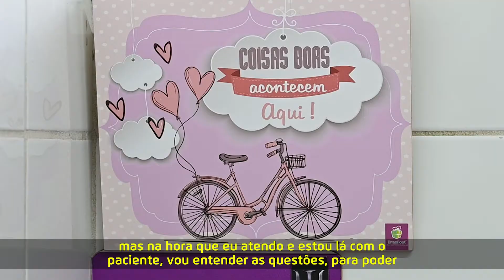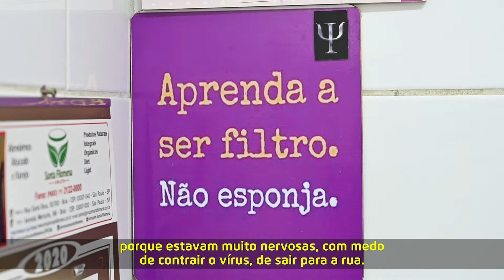Conheça a história da psicóloga Valéria Chagas e como a pandemia impactou seu trabalho | Gente.doc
Apaixonada por psicologia, Valéria Chagas, que atua há seis anos na Unidade Básica de Saúde (UBS) Vila Nivi, viu a demanda por atendimento remoto crescer durante a pandemia pela impossibilidade das reuniões presenciais. Os pacientes relataram estar mais ansiosos e temerosos.